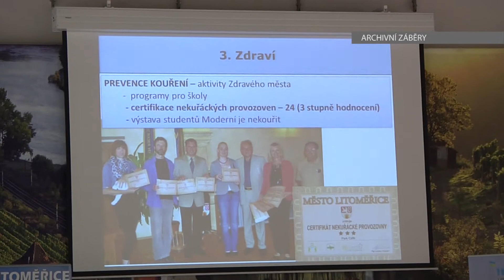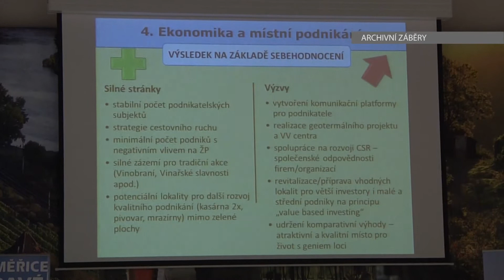HRADEC KRÁLOVÉ: Litoměřice získaly cenu za veřejnou správu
Zástupci města Litoměřice převzali stříbrnou cenu za kvalitu ve veřejné správě za realizaci místní Agendy 21 jako jedné z efektivních metod kvality ve veřejné správě. Ocenění se jim dostalo 18. února v Hradci Králové, během 10. Národní konference kvality ve veřejné správě. Ceny Ministerstva vnitra byly udíleny v  rámci slavnostního večera v Kongresovém centru. Za Litoměřice ji převzali tajemník městského úřadu Karel Chovanec a politik Zdravého města Litoměřice Petr Hermann.